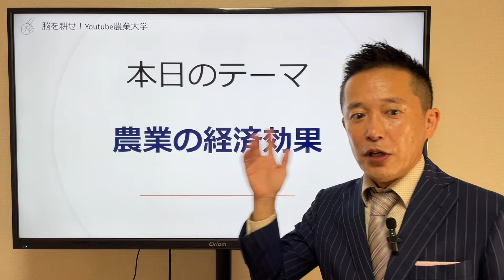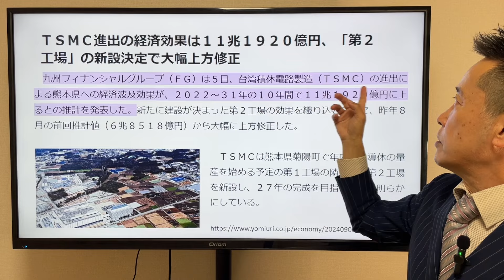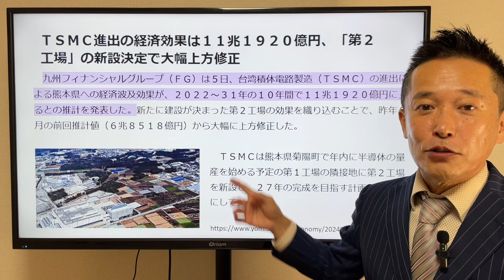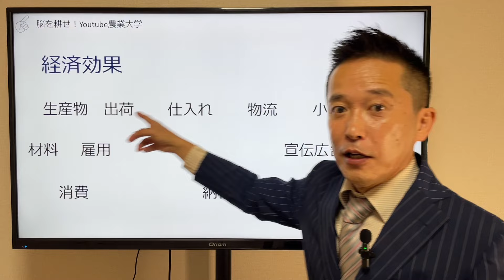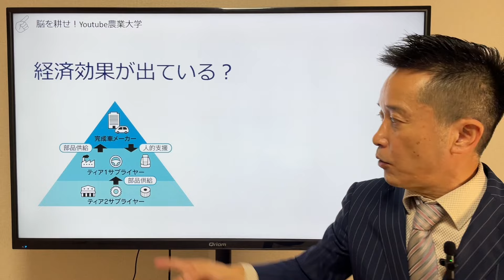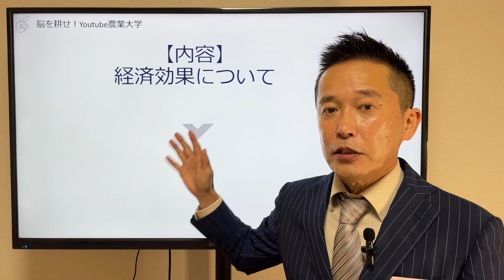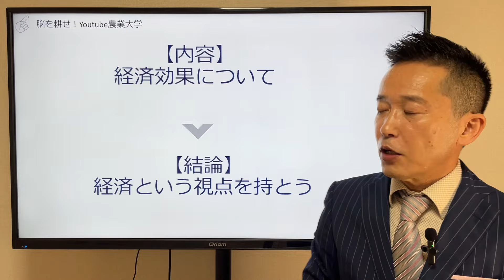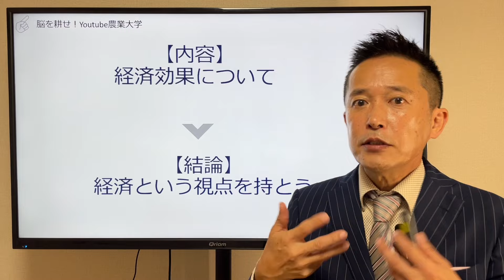農家だけが気づいていない経済効果の仕掛け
▷今回も数ある動画の中からご覧いただきありがとうございます
ご意見ご感想はこちらで受け付けさせていただいています。

このチャンネルは農業歴35年、
農業コンサルタント歴15年の私が
これまでに農業経営者として
・経験してきたこと
・体験してきたこと、
・苦労したこと
・成功したこと
・日々感じていること
などをわかりやすく
楽しんでもらえるように作っているエンタメチャンネルです。

それでは今日も
農作業しながらでも良いので
『是非一緒に脳を耕しましょう』
【お知らせ】
現在、
農業ビジネススクール（農ビジ会）を開催しています
この会は
1歩先行く農業経営者のオンラインコミュニティとして
全国200名の方にご登録いただいています
もちろん農業者以外の方でたくさんご参加いただいています。

【お知らせ２】
農ビジ会では
毎月、オンラインで農ビジセミナー（農業ビジネススクール）開催中です

農ビジLIVE懇親会
「ちょっと聞いてよ山下さ～ん」にもご参加いただけます。
これはほぼオンライン飲み会(笑)です。

安心です。

この機会に
農ビジVIP会員のご登録をお勧めいたします。

地元農大を卒業後、農家の長男として親元就農、
27歳の時に親から経営権を奪い農業経営を開始。
ところが過剰な設備投資と経営力の乏しさで経営が悪化。
妻の貯金で生活をつなぐ紐（ひも）農家に転落。
32歳から稼げる農業をやろうと決意し、
独学で経営の勉強を開始。
３年後には収入がサラリーマンの平均年収の倍にまでV字回復させる。
その後農業参入したベンチャー企業に中途採用されるが、
そこでも稼げる農業を実践したことで
同農業法人の代表取締役に抜擢される。
赤字だった同法人を１年で黒字化させることで
「稼げる農業メソッド」を確立した。
これを多くの農業者に伝えるために
農業参入コンサルタント会社「農テラス」を設立し、
ゼロから農業を始めた農業参入企業を
５年で売り上げ１億、営業利益１０００万を達成させる
など個人農家、農業法人、コンサル農業の
すべてで結果を出すことに成功。
現在「稼げる農業メソッド」を
全国各地の講演やセミナー、
自社主催の農業ビジネススクール、
youtubeなどで情報発信している。
農業栽培歴
・スイカ
・ナス
・ゴーヤ
・ハーブなど

◆家族構成：妻、娘二人、猫2匹、両親ともに健在です。
◆趣味：お笑いネタを見ること、Amazonプライムで映画を観ること
（ジャンル：スパイ系・ミステリー系）
デイキャンプで肉を焼いて食べること
※dayキャンプ場もやっています

◆登録しているyoutuber
西野亮廣（マーケティング術を参考にしています）
中田敦彦、鴨頭嘉人（話し方を参考にしています）
本田健、ホリエモン（モノの味方を参考にしています）
他にも
歴史系、経済系、ビジネス系、DX系など
（いろんなジャンルから情報を得る様にしています）

小林一慶（経営コンサルタント）
柳井正、稲盛和夫、松下幸之助（経営者）
神田昌典（マーケター）
斎藤一人（事業家）

あ、それとコメント欄を見ないようにしています。

ですから、遠慮なくご意見、ご相談のある方はメール下さい
必ずご返信させていただきます(^^♪
info＠notera.co.jp

もしくはレビューはこちらで受け付けています

稼げる農業ビジネスの始め方（すばる舎）